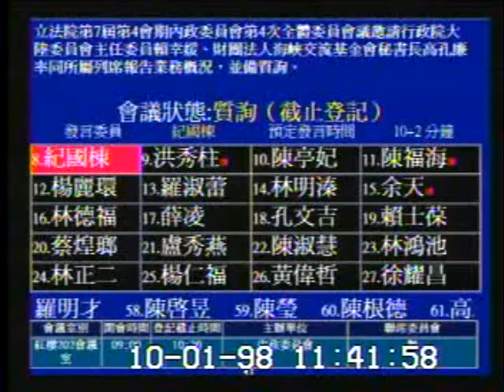2009-10-01 洪秀柱 發言片段, 第7屆第4會期內政委員會第4次全體委員會議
會議簡介: 立法院第7屆第4會期內政委員會第4次全體委員會議邀請行政院大陸委員會主任委員賴幸媛、財團法人海峽交流

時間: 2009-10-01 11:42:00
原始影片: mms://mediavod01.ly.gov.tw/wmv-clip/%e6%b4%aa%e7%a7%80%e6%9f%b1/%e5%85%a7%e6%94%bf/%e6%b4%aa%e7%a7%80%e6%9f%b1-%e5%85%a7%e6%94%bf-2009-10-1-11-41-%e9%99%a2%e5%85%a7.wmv